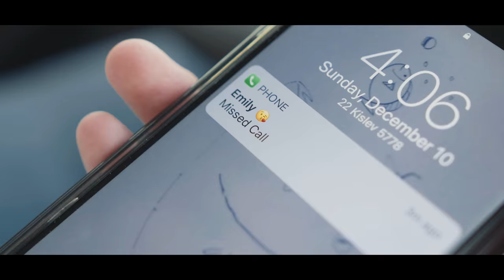"PRIME THE PUMP FIRST"- Desert Pete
A short film based off of having faith and the original story "PRIME THE PUMP FIRST,"  by Desert Pete.

Director: Austin Hilgenberg
1st Asst Director: Zane Courtney
Cinematographer: Aaron Ghena
Aerial Cinematography: Austin Hilgenberg
Post Produciton: Aaron Ghena
Set Design: Wisdom Williams